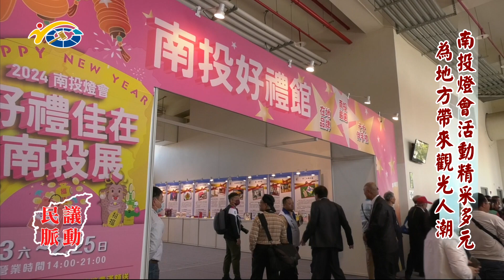20240304 南投縣議會 民議脈動 南投燈會活動精采多元 為地方帶來觀光人潮 (縣議員 林憶如、張秀枝、簡千翔、張婉慈、林友友、林庭秝)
20240304 南投縣議會 民議脈動 南投燈會活動精采多元 為地方帶來觀光人潮 (縣議員 林憶如、張秀枝、簡千翔、張婉慈、林友友、林庭秝)